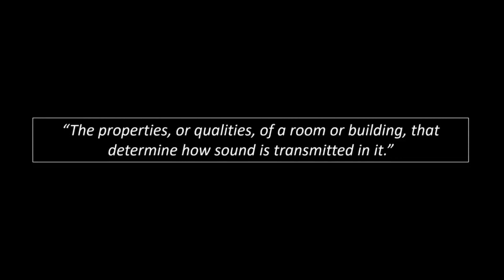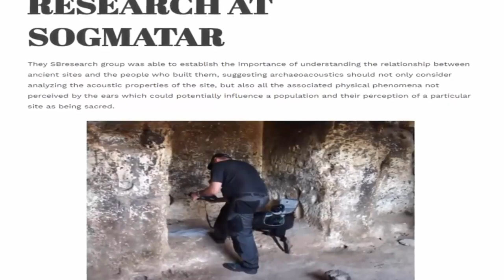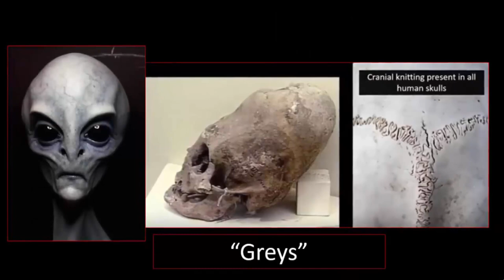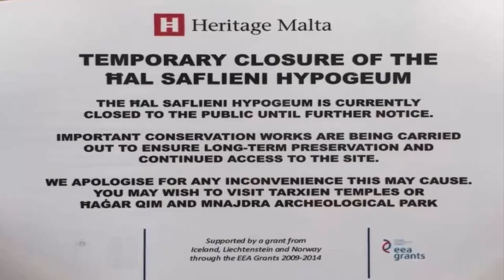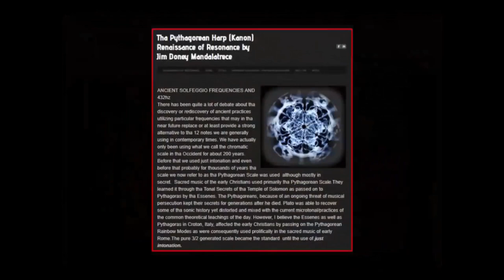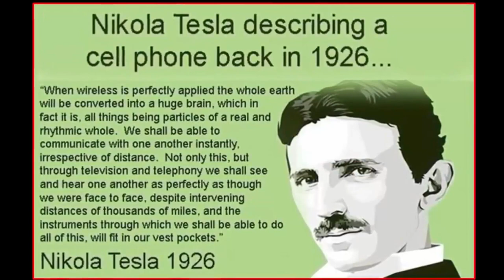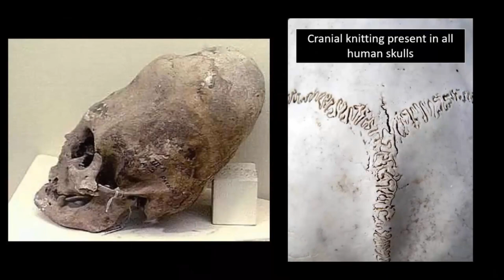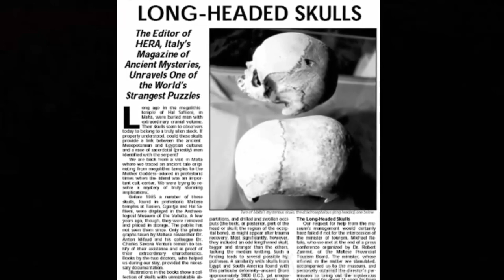👽 The Missing Alien Bodies Found In Malta 👽